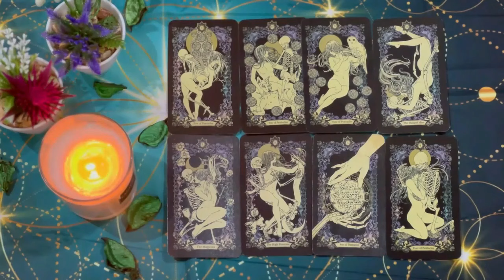CAPRICORN, YOU’LL HAVE A DATE😍THAT TURNS INTO AN EXTRAVAGANT LOVE STORY❤️A OBSESSED EX WANTS U TOO⁉️